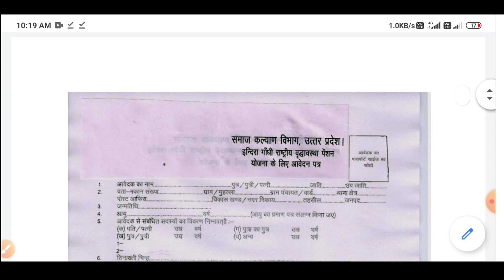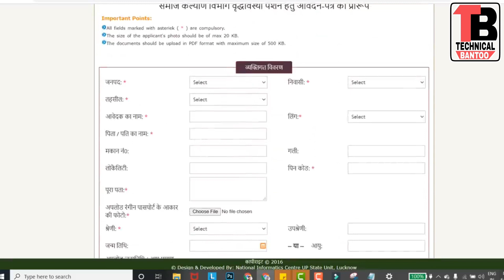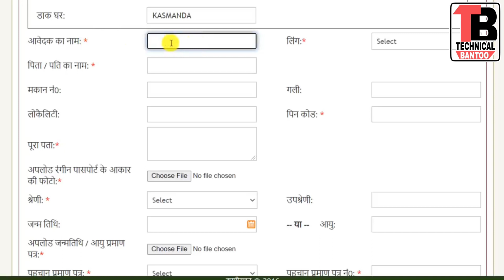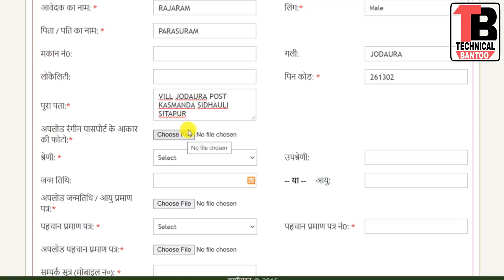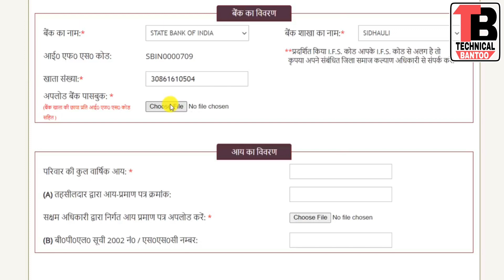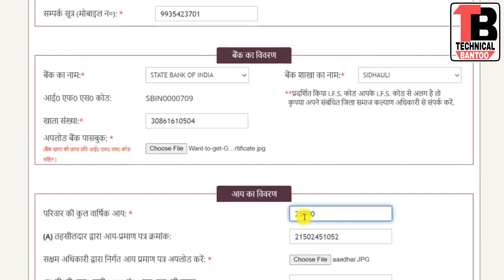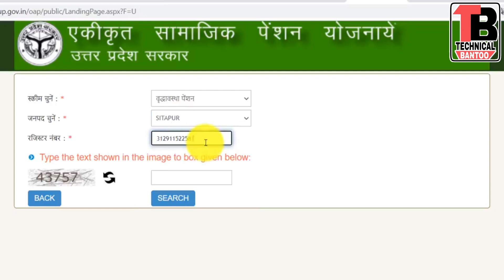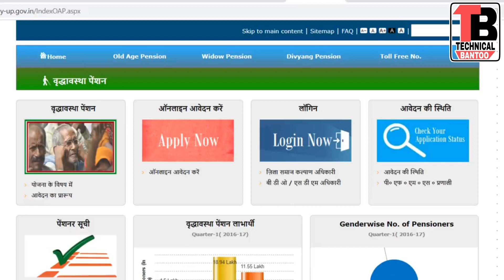vridha pension online kaise kare 2020 | old age pension scheme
vridha pension online kaise kare 2020 uttar pradesh | old age pension scheme online
Hi there
vridha pension online kaise kare 2020
jharkhand, vridha pension online kaise kare 2020
bihar, vridha pension online kaise kare 2020
uttar pradesh, vridha pension online kaise kare 2020 mp, vridha pension online kaise kare 2020
rajasthan, vridha pension online kaise kare 2020
cg, vridha pension online kaise kare 2020
in up, vridha pension online kaise kare 2020
raj world

I APPRECIATE YOUR VISIT TO MY CHANNEL. Thank You